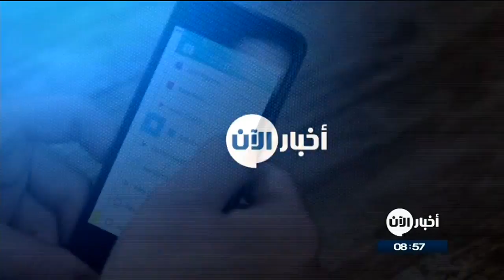11-5-2017 | موجز التاسعة صباحا لأهم الأخبار من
عناوين النشرة:
- ترامب يحث روسيا على كبح جماح إيران و
- الصليب الأحمر: المدنيون يواجهون خيارات قاسية في
- سلاح الجو الأردني يسقط طائرة قرب الحدود الشمالية
- السعودية: محفظة بنصف مليار دولار لدعم
- انخفاض كبير في قيمة أسهم شركة
- دوري ابطال أوروبا: ريال_مدريد إلى النهائي بالرغم من خسارته أمام أتلتيكو مدريد